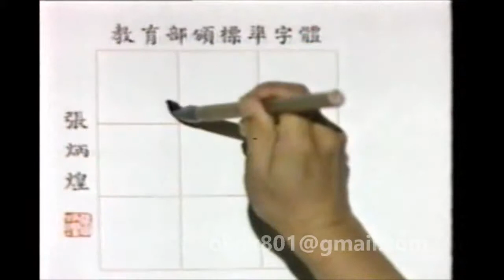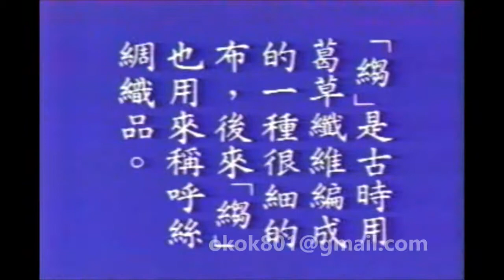☆經典的每日一字☆沈敬家「皺」